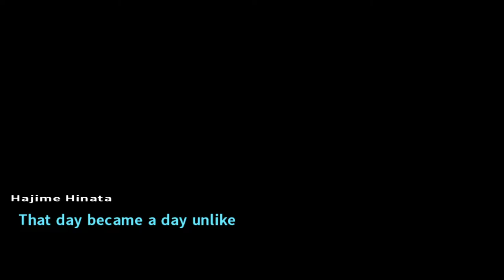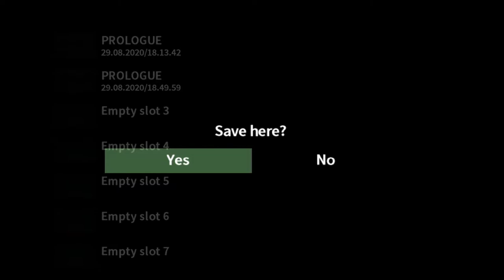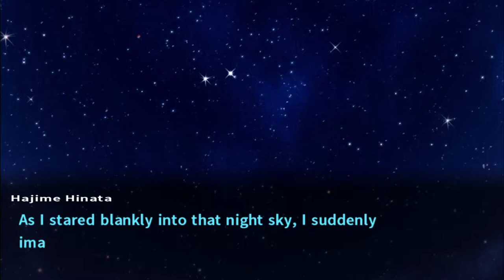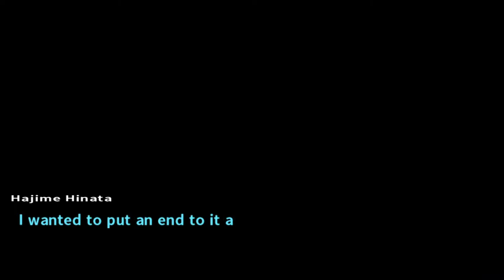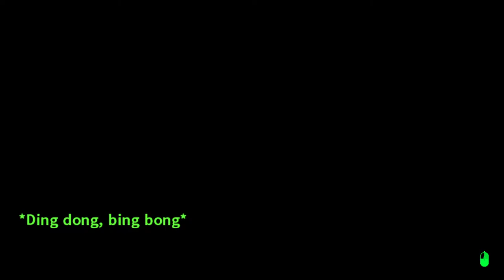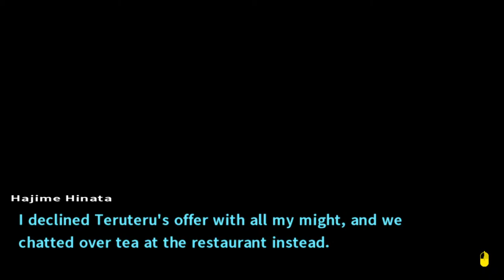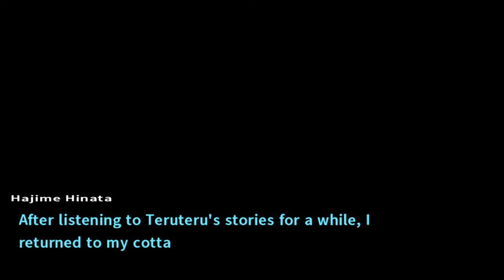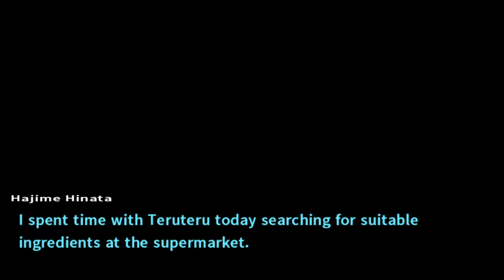Danganronpa 2: Goodbye Despair [2] Teruble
After seemingly playing their hand about the simulation immediately, they're being awfully coy about it. Was I wrong or will we just have to wait a couple dozen hours for people to catch on?

I'm glad Teruteru is a perv to everyone, but he definitely has the air of someone who's going to be bumped off pretty early: one-note personality, kind of annoying, denial of the situation. That said, I wasn't able to explore all of his motivations yet, so who knows.

Also, wasn't Byakuya in the original Danganronpa? He seems to have gained a bit of weight since then.